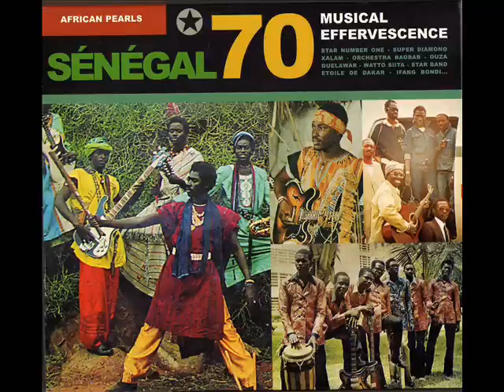Xalam -- Daida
"SENEGAL70-Musical Effervescence"Compilation.(2008).
Daida-1975